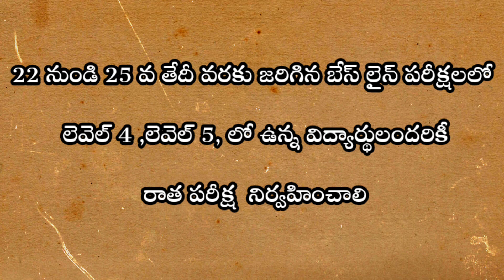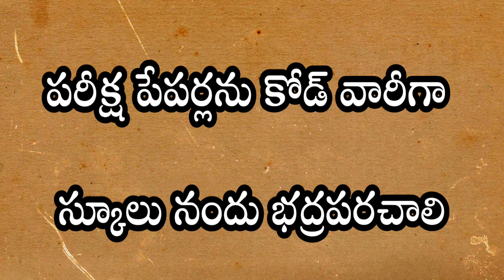HOW TO CORRECT BASELINE WRITTEN TEST PAPERS/బేస్ లైన్ టెస్ట్ నమోదు ఇలా/GRADES ALLOTMENT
written test పేపర్స్ కరెక్షన్ లో ఈ విషయాలు గమనించండి